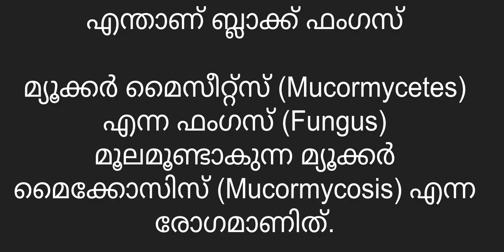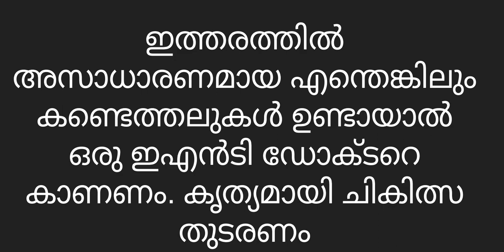എന്താണ് ബ്ലാക്ക് ഫംഗസ് രോഗം| what is black fungus disease - explained in Malayalam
Mucormycosis The black fungus maiming Covid patients in India.What is the black fungus disease?

A light micrograph of a mature sporangium of a mucor fungus. India is seeing a rise in cases of mucormycosis, a rare but dangerous fungal infection. It's called the "black fungus," and it can be deadly. It's also adding to India's growing COVID-19 woes at the moment
Is there any treatment for black fungus?
Can black fungus spread?
What is black fungus in India?
Who can get black fungus?